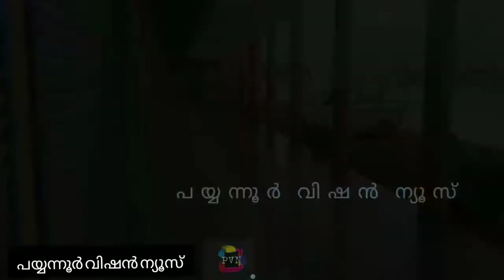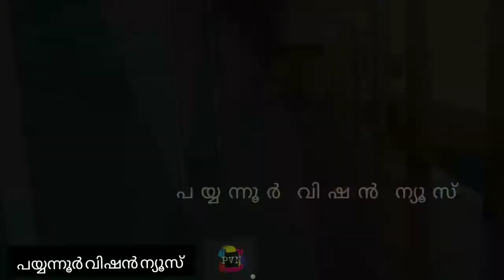കാഞങ്ങാട് പുതിയ ബസ്റ്റാന്റ് കോംപ്ലക്സ് തുറക്കാത്തതിന് പിന്നിലെ കളികൾ....